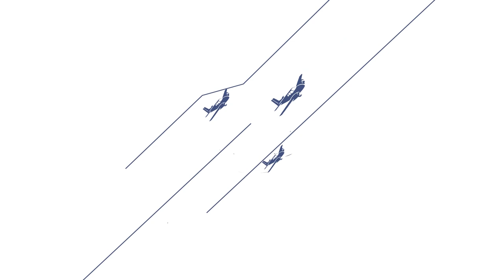1975 Cessna 172M // Straight Floats // N64442 *** Live Online Auction Starts 9/27/2023 ***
1975 Cessna 172M // Straight Floats // N64442 *** Live Online Auction Starts 9/27/2023 ***

Auction Details
Registration Number: N64442
Make: Cessna
Model: 172M
Start Date: September 27, 2023
End Date: October 4, 2023 12:00 pm

Location: Drummond Island, Mi

Description: This 1975 Cessna 172M on Wipaire model 2100 straight floats is in great condition. This floatplane is ready to find its new home. The aircraft features 160HP RAM conversion with under 280 hours SMOH. Aircraft is stored on a freshwater floating dock in season. In the winter it is hangared.

Airframe Details
Wipaire Model 2100 Straight Floats
Micro VG
Power Flow Exhaust
160 HP RAM Engine
1975 Cessna 172M S/N 17265230 TT 2980
Wipaire floats model 2100
Left S/N 21909
Right S/N 21910

Engine Details
Lycoming O-320-E2D S/N L-42041-27A
Only 280 SMOH by Horizon (Boldoc) on 3/17
RAM 160HP conversion
Compressions #1 78 #2 79 #3 79 #4 78

Propeller Details
McCauley Model 1A175 S/N P80270
280 SMOH
Overhaul completed 5/15

Avionics Details
No ADSB
Garmin 510 GPS
PS Engineering PM3000 Audio Panel
4 place audio jacks
300 XPDR RT-359 Transponder
MX300 Audio and Naviagtion Radio
Period correct steam gauge package
Additional Features
Full tricycle gear set.
Main wheel pants
Plastic strut covers
Land prop
A floating dock and lift ramp is available for additional purchase.
42 Gallons Fuel Capacity
Cruises at 96MPH
2400 RPM 9GPH burn

Exterior
White base with orange and brown stripes. Overall it shows well. Small patch on bottom of left elevator, and right lower leading edge of wing. There is a small dent on left leading wing edge. See items in photos

Interior
Orange and white seating, brown carpets, white and orange side panels. Interior is in good condition for age.

Auction Details
Registration Number: N64442
Make: Cessna
Model: 172M
Required Deposit: $3,000
Buyers Premium: 6%

1975 Cessna 172M // Straight Floats // N64442 *** Live Online Auction Starts 9/27/2023 ***